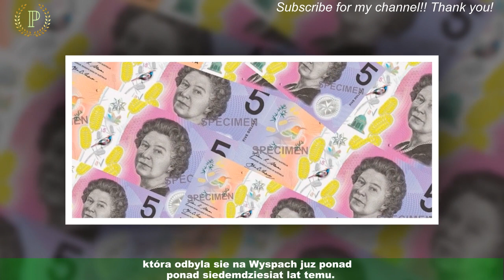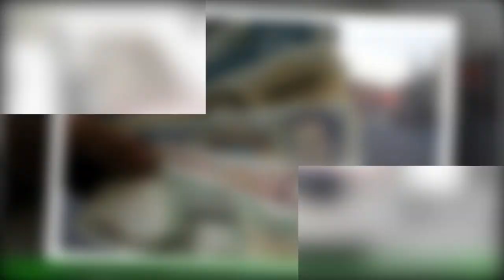Podobizna króla Karola III nie pojawi sie na banknotach? Miejsce monarchy zajma Pierwsi Australijcz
Podobizna króla Karola III nie pojawi sie na  banknotach? Miejsce monarchy zajma Pierwsi Australijczycy
Choc od smierci królowej Elzbiety II minelo juz niemal piec miesiecy, a nowy monarcha Zjednoczonego królestwa - Karol III od dawna nazywany jest królem,to oficjalna koronacja jeszcze sie nie odbyla. Ceremonia, wedlug zapowiedzi, ma sie odbyc dopiero w sobote 6 maja 2023 roku w Westminster Abbey. Wciaz jednak nie wiadomo, jak bedzie wygladala sama uroczystosc, ani kto dokladnie wezmie w niej udzial.